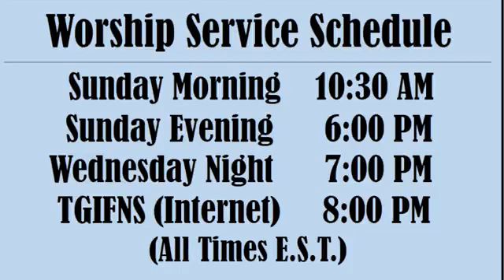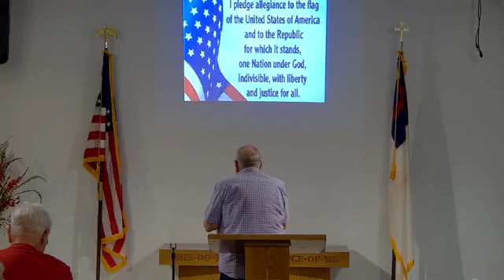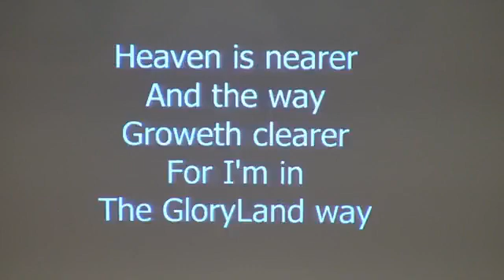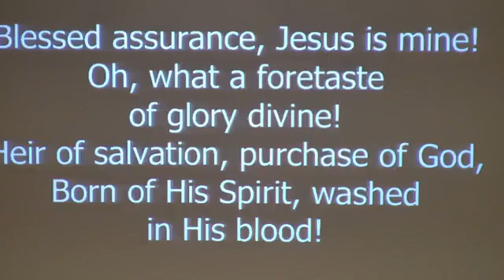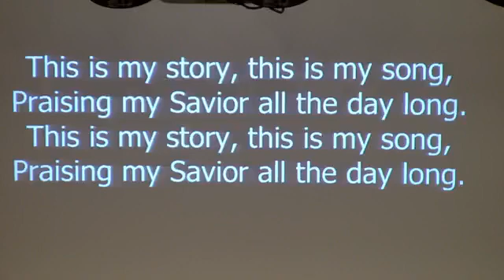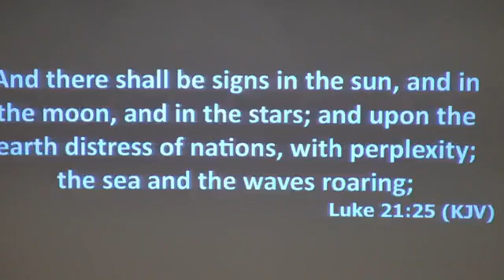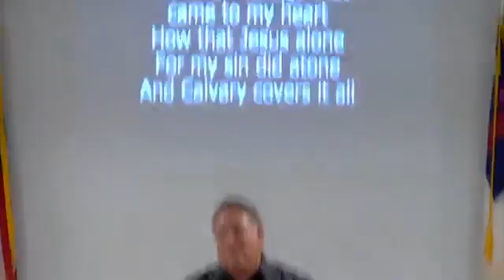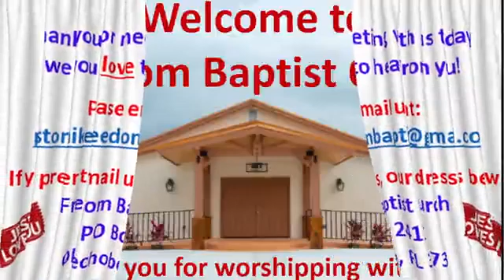Don't Let Disasters Destroy You, pt 1 10 16 2022 am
Here is Pastor Mike preaching on the subject: "Don't Let Disasters Destroy You" pt 1.  He talks about people in the bible that faced disasters and how they responded.